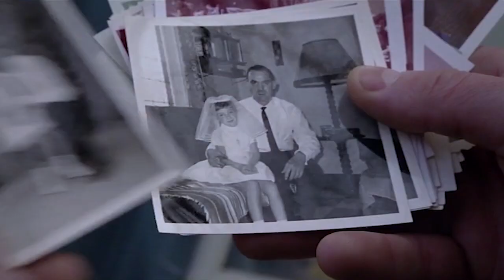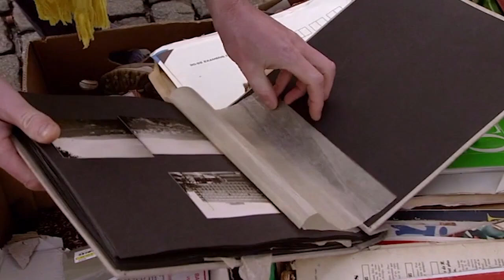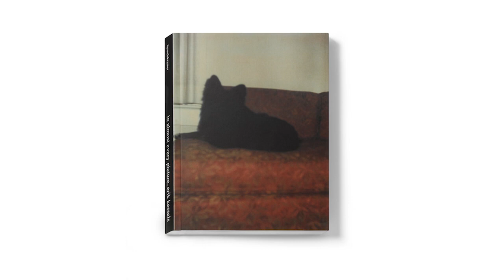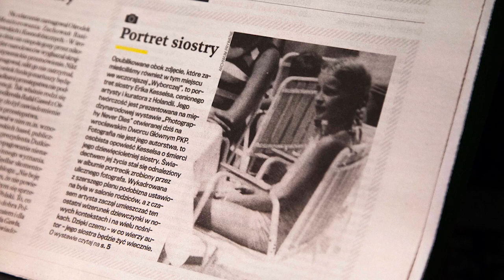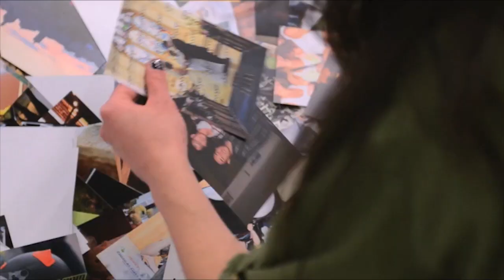The Story Behind Erik Kessels' Obsession, How He Breathes New Life Into Amateur Photography | TIME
Erik Kessel, a Dutch-born creative, is a master of the vernacular image and a dedicated scholar of accidental beauty. Discover the story behind his obsession with amateur photography and how the visual sorcerer breathes new life into these images.